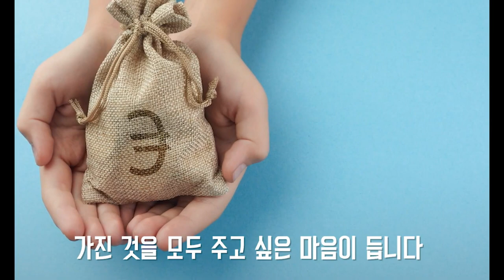[Special Message] Forgetting Persecution, Be Discomfort (잊혀지는 순교자) @ The Life Church